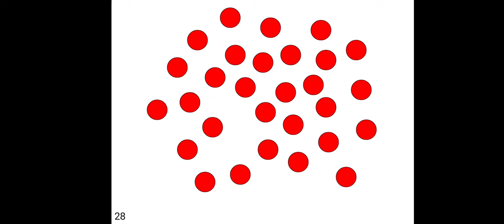10 деление уравнения.